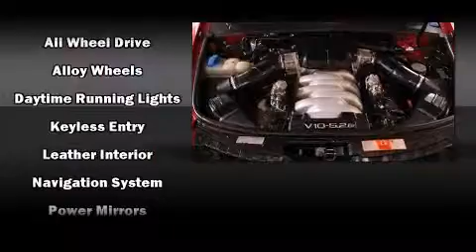In Toronto - 2007 Audi S6 5.2 Quaattro Navigation Leather Sunroof Alloys Sedan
Price
    $26,800
    + Sales Taxes

Bodystyle
    4 door Sedan
Engine
    5.2
Transmission
    Automatic
Ext. Colour
    Red
Int. Colour
    Black
Kilometres
    99,000
Stock Number
    32865

Options

    Alloy Wheels
    Daytime Running Lights
    Keyless Entry
    Leather Interior
    Navigation System
    Power Mirrors
    Power Seat
    Power Sunroof
    Power Windows
    Traction Control System
    Sunroof

↑ to top
Features

CONVENIENCE FEATURES
    Tilt steering wheel
    Air conditioning
    Garage door transmitter: HomeLink
    Front beverage holders
    Speed control
    Illuminated entry
    Power windows
    Passenger door bin
    Power trunk closing assist
    Power moonroof
    1-touch down
    Memory seat
    Residual heat recirculation
    Overhead console
    Driver door bin
    1-touch up

ENTERTAINMENT FEATURES
    Diversity antenna
    MP3 decoder
    AM/FM radio
    1st row LCD monitors: 1
    Speakers: 13
    Steering wheel mounted audio controls
    Remote CD player

    Genuine wood door panel insert
    Genuine wood console insert
    Rear seat centre armrest
    Max seating capacity: 5
    Rear seats: bench
    Front seats: bucket
    Front centre armrest: w/storage
    Genuine wood dashboard insert
    Power driver seat
    Leather upholstery

This vehicle is for sale at the reputable Quality Auto Wholesalers  -- A premier used car dealership  serving  the communities Toronto,  Scarborough, Markham, Mississauga, Richmondhill, Pickering, Ajax, Whitby, Oshawa, Brampton and the rest of Ontario and even other provinces. Quality Auto Wholesalers offer the very best in price and service with full disclosure of every used vehicle history.